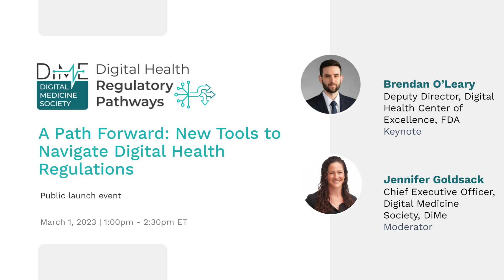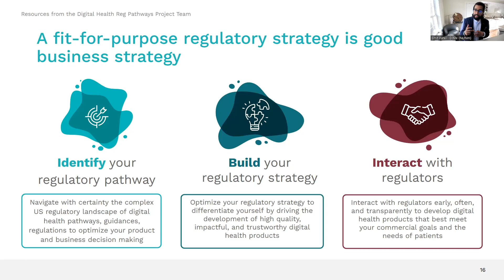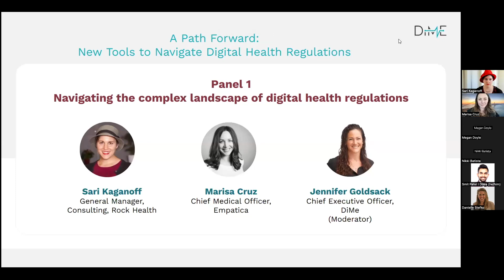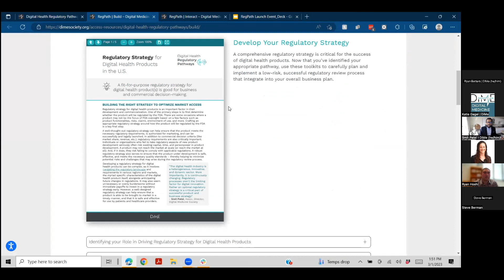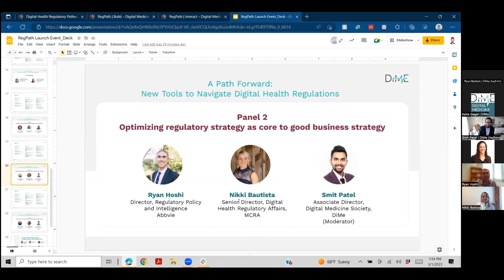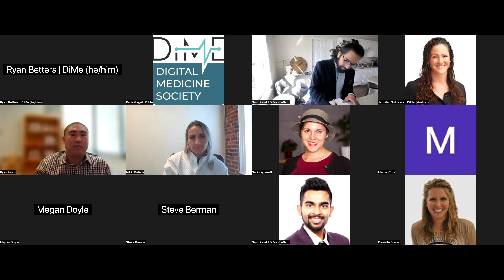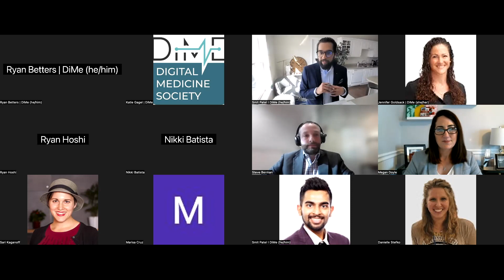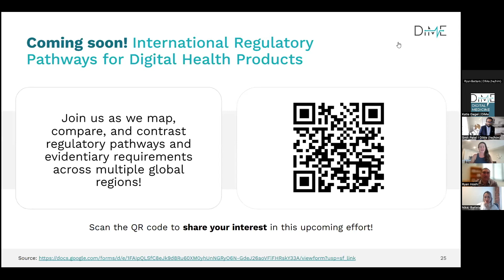A Path Forward: New Tools to Navigate Digital Health Regulations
In 2023, one thing is evident – A fit-for-purpose regulatory strategy is a good business strategy for digital health innovators!

DiMe’s Digital Health Regulatory Pathways project team has developed tools and resources.

Leading regulatory experts from across the digital health field discussed how:

1. You can use regulatory strategy to become a
commercial differentiator for your digital health solutions

2. To bridge modern-day software-based digital health
products with the new and past FDA regulations

3. You can identify the right regulatory pathway for your
medical product to impact reimbursement, patient adoption,
and health outcomes